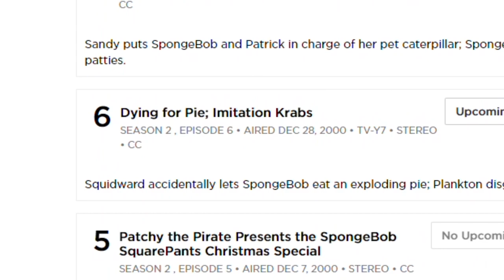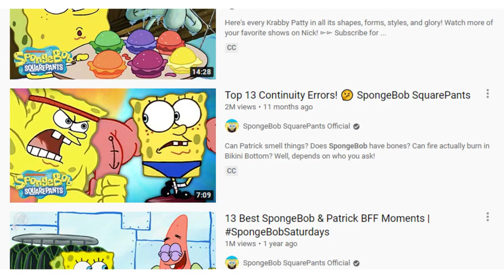Dying for Pie | SpongeBob Episode 48; Explosive Pie - SpongeyMikey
Episode 48, Dying for Pie is a rather sweet episode that's funny and pays more attention to detail than usual.

Music Used (all from YouTube Music Library):
Stranger in the Way by RAGE
Island Woke by Freedom Trail Studio
Cooperation Road by Unicorn Heads
Earth Bound by Slynx